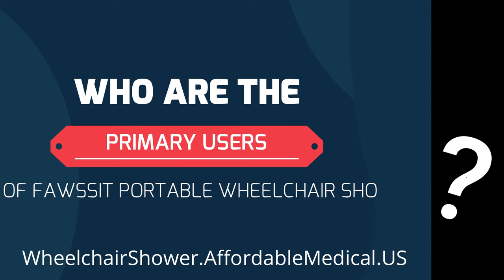Who Are the Primary Users of the FAWSSIT Portable Wheelchair Showers?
Candidates for FAWSSIT Portable Shower: Senior/Old people, Permanent/temporary disabled, Healthy disabled , People with illnesses, Who has to be in the wheelchair...
This a very good accessible shower and we can definitely recommend it. It was very easy and fast to set up. We have used it four times now with a person who is wheel chair bound. There have been no problems with its use. It folds up into a very small shape

The design is well thought out even down to the multiple settings on the shower head and the material is top notch quality.

It enables the user to either do their own bathing, with the enclosure of a full privacy curtain, or to have the assistance of a care attendant who can reach in and assist in the bathing without having to get into the shower with the person in a wheelchair.